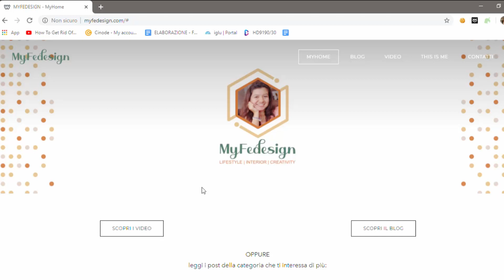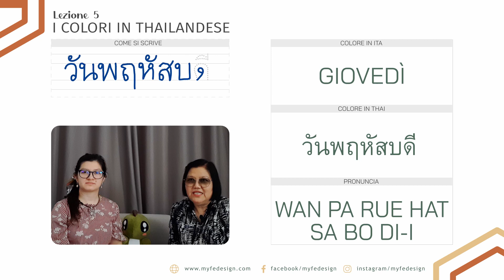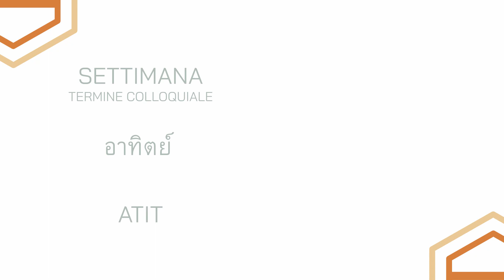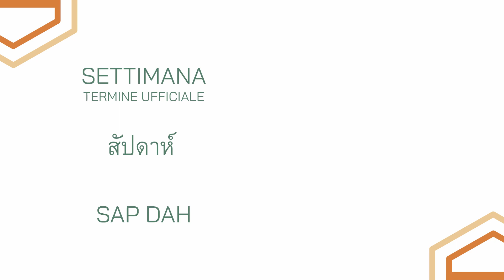Lezione 06 - i giorni della settimana in thai | Impariamo il thailandese con Federica e mamma Ralita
Oggi impareremo i nomi dei colori in thailandese, con qualche parola extra.

Per rimanere sempre aggiornati sui post e sulla pubblicazione dei video, potete seguirci su questi social:
Vuoi offrirmi un tè (virtuale)?